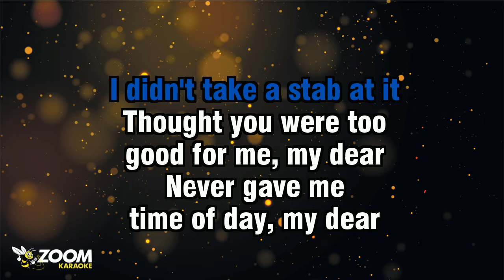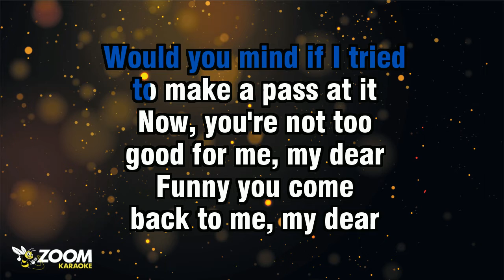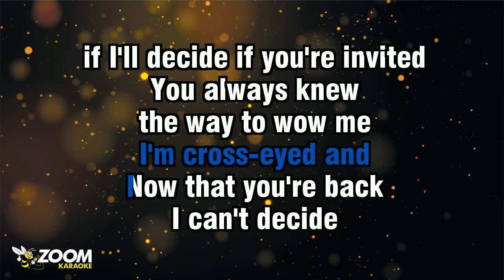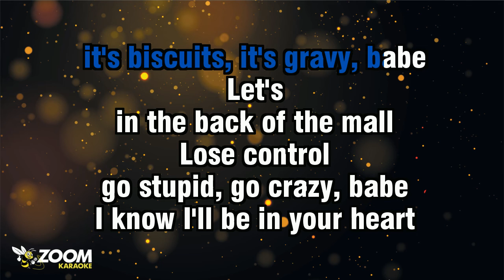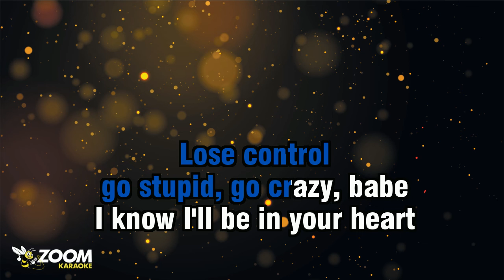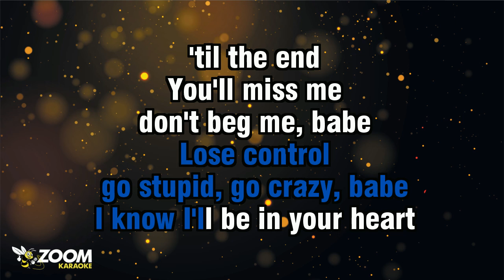Steve Lacy - Bad Habit - Karaoke Version from Zoom Karaoke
WHAT YOU, OOH...
UH, WHAT'D YOU DO
MADE A MOVE
COULD'VE MADE A MOVE

I BITE MY TONGUE
IT'S A BAD HABIT
KINDA MAD THAT
I DIDN'T TAKE A STAB AT IT
THOUGHT YOU WERE TOO
GOOD FOR ME, MY DEAR

NEVER GAVE ME
TIME OF DAY, MY DEAR
IT'S OKAY, THINGS HAPPEN FOR
REASONS THAT
I THINK ARE SURE, YEAH...

PLEASE... SAY TO ME
IF... YOU STILL WANT IT
I WISH...
YOU WOULDN'T PLAY WITH ME

UH, CAN I BITE YOUR TONGUE
LIKE MY BAD HABIT
WOULD YOU MIND IF I TRIED
TO MAKE A PASS AT IT
NOW, YOU'RE NOT TOO

FUNNY YOU COME
BACK TO ME, MY DEAR
REASONS THAT
I CAN'T IGNORE, YEAH...

I'M EVERYWHERE
I'M CROSS-EYED AND
NOW THAT YOU'RE BACK
I CAN'T DECIDE
IF I'LL DECIDE IF YOU'RE INVITED

THE WAY TO WOW ME
AROUND
GET TONGUE-TIED AND
I TURN IT ON
AND MAKE IT ROWDY

THEN CARRY ON
BUT I'M NOT HIDIN'
YOU GRABBIN' ME HARD
'CAUSE YOU KNOW
WHAT YOU FOUND

MMM-MMM-MMM
MMM-MMM, MMM-MMM-MMM
MMM-MMM-MMM-MMM-MMM
MMM-MMM-MMM-MMM-MMM
MMM-MMM-MMM-MMM

MMM-MMM-MMM-MMM-MMM
MMM-MMM-MMM-MMM-MMM
MMM-MMM-MMM-MMM-MMM
MMM-MMM

MMM-MMM-MMM-MMM-MMM
MMM-MMM-MMM-MMM-MMM
MMM-MMM-MMM-MMM-MMM

I KNEW
YOU'D COME BACK AROUND

LET'S
IN THE BACK OF THE MALL
LOSE CONTROL

I KNOW I'LL BE IN YOUR HEART
'TIL THE END
YOU'LL MISS ME
DON'T BEG ME, BABE